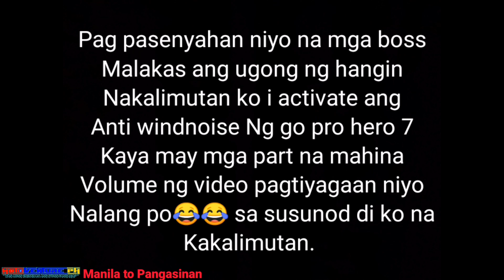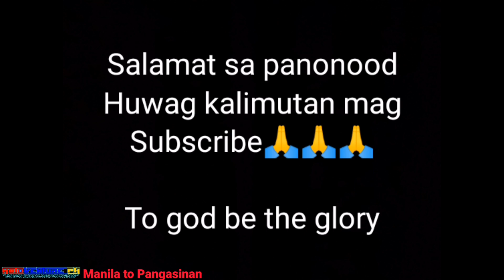MANILA TO PANGASINAN NO.ID NO VACCINE CARD PASOK PA RIN.@MoToVenTure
Ang sekretong daan
Para hindi ma checkpoint
Manila to pangasinan nov 16 2021
Road update
@MoToVenTure PH

Road map link part 1

togodbetheglory